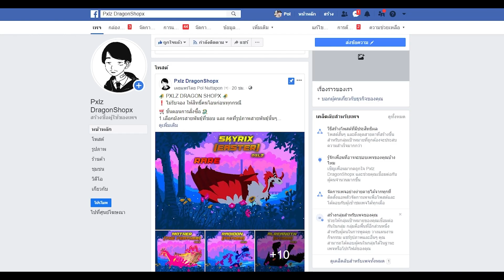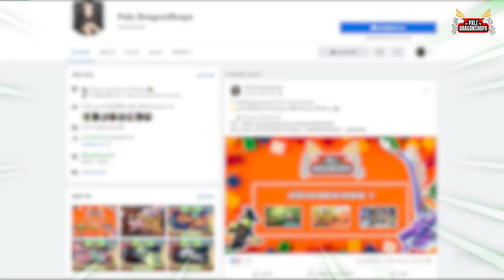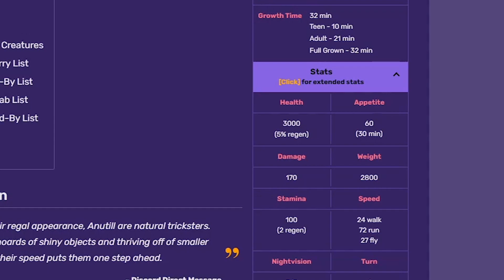🍄 [ รีวิว Creatures ] : Anutill แมลงปอตัวใหม่ของเดฟครีเจอร์ !!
[ 👔 ] เข้ากลุ่ม + ซื้อเสื้อ เพื่อสนับสนุน